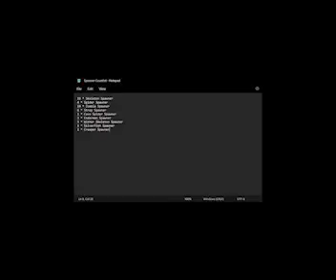The KidderVerse Project #2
The KidderVerse Project is a mod pack that I have made for Minecraft, Its experimental and may change, today we continue hunting for loot and a place for a home.